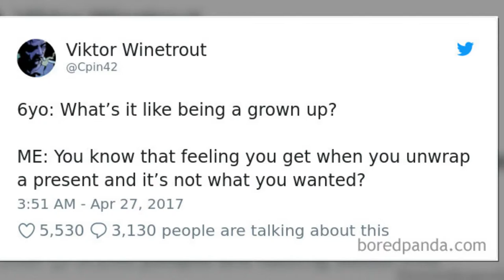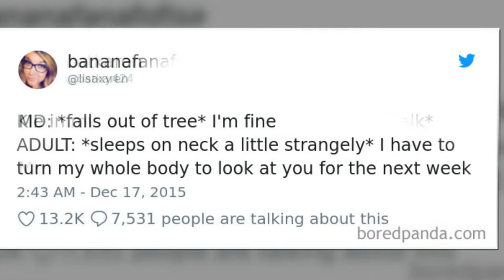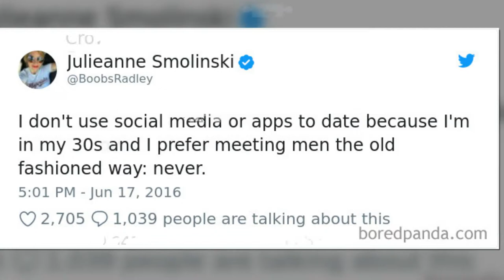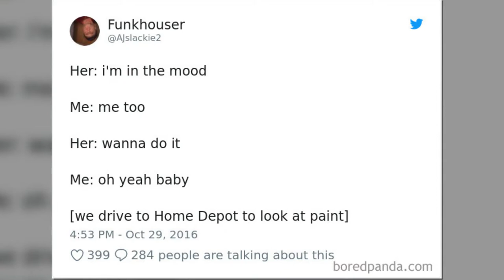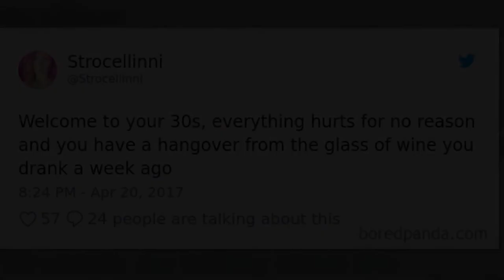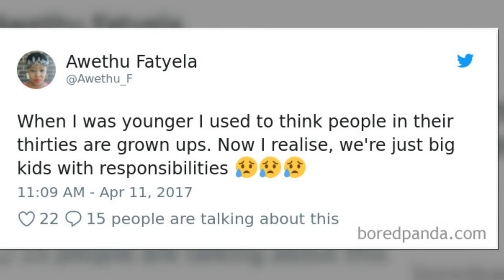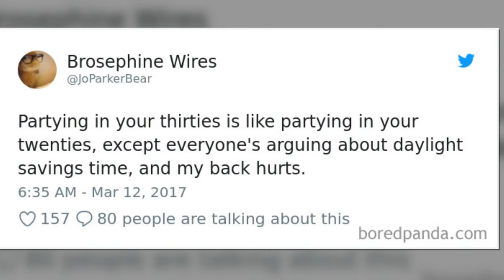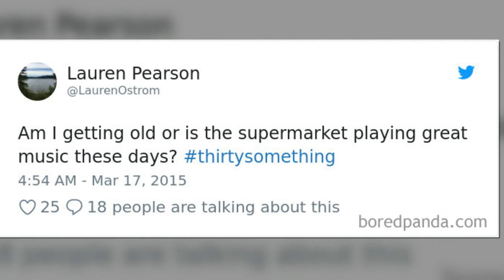Times People Hilariously Summed Up What Being In Your 30s Is Really Like